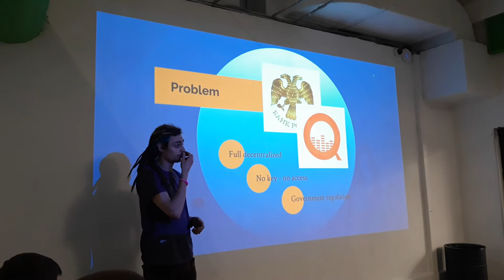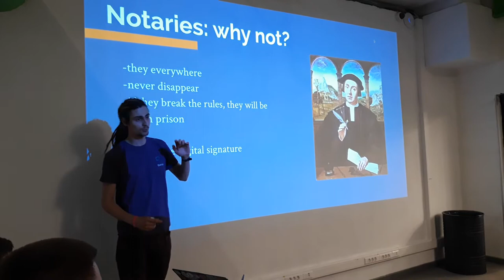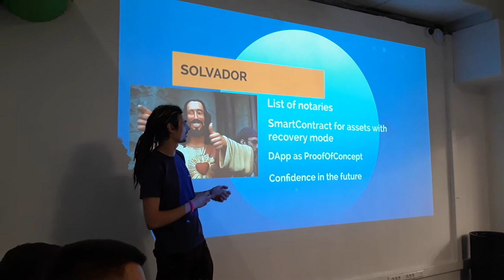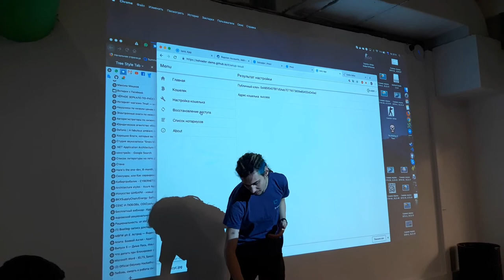Хакатон Spring Hack (Qiwi) ч.8